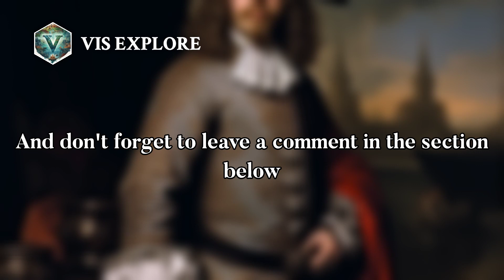The Adventurous Exploits of Willem de Vlamingh | Explorer Biography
Willem de Vlamingh was born in Oost-Vlieland in the Dutch Republic. He was baptised on……